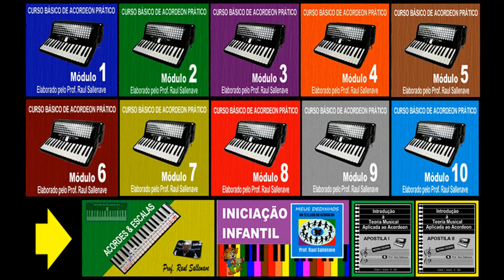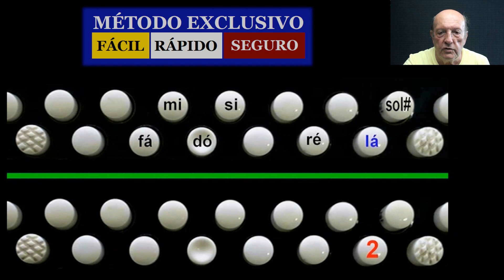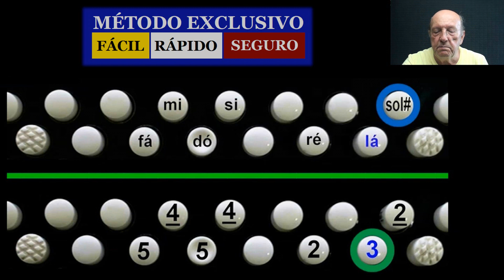CURSO DE ACORDEON - Prof Raul Sallenave - Escala de Lá menor e Digitações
Nesta vídeo aula explico a Escala de Lá menor (modelo) e suas digitações. O aluno deve prestar atenção na troca de dedos necessária para conclusão e repetição dessa escala. Maiores informações sobre os Curso de Acordeon e material didático para esse instrumento podem ser obtidas pelo WhatsApp: (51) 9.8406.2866 de preferência com mensagens escritas ou de voz pois o Prof. Raul Sallenave encontra-se, normalmente, ocupado com gravações e não tem seu celular ligado dentro do estúdio.